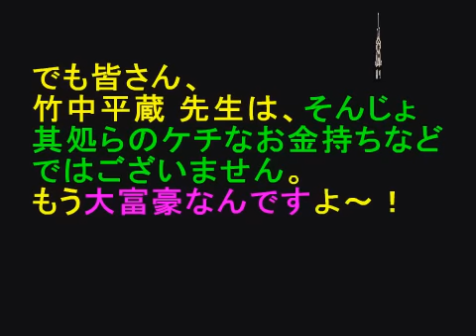よくわかる竹中平蔵_その１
竹中平蔵先生にまつわる話を集めました。
この危険人物を、皆様で監視して下さい。